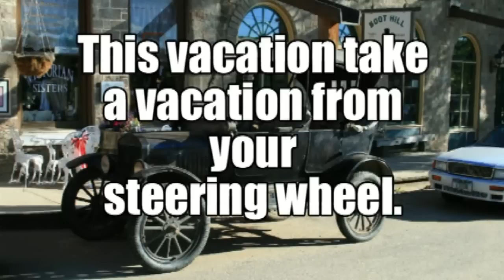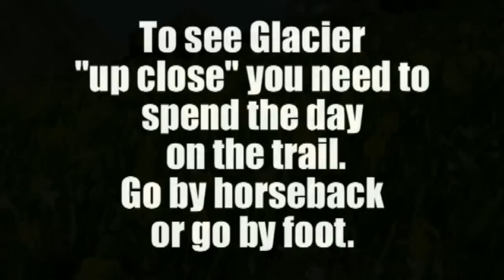Glacier Park Vacation idea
"The website for people homesick for Montana."